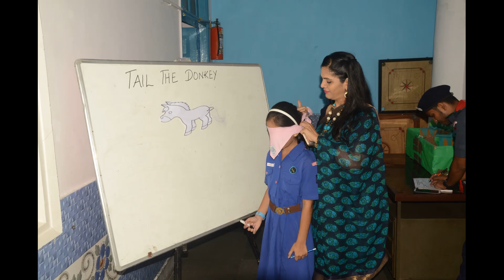ONE DAY CUBS AND BULBULS CAMP 2022